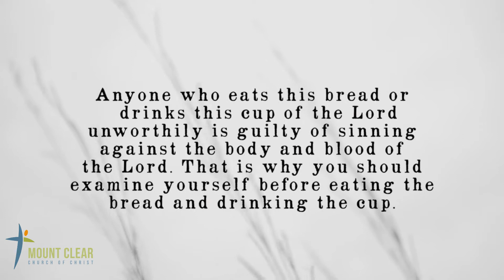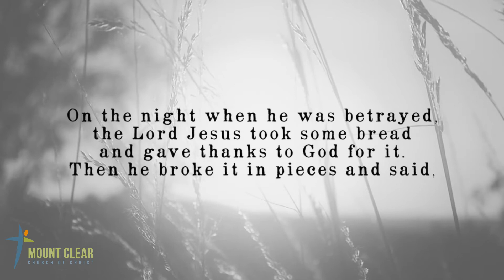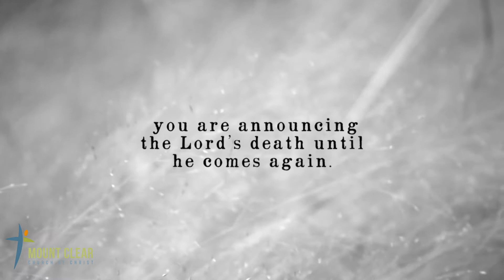20200722 Communion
Communion isn't only about partaking together .

Communion is also about living a life that remembers the sacrifice of Jesus.